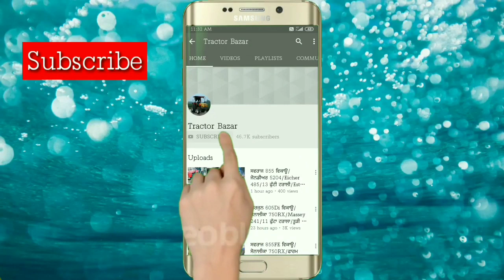ਫਾਰਮ 6055 Supermaxx ਵਿਕਾਊ/ਫਾਰਮ 65 EPI/ਸਵਰਾਜ 855FE/Massey 9000/ਫੋਰਡ 3600/Hmt 4511/Tractor Bazar